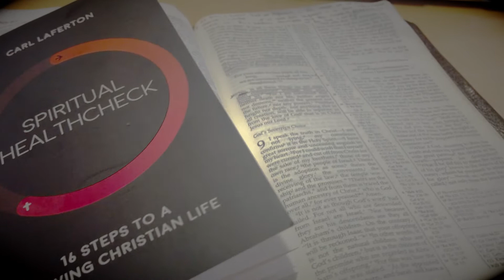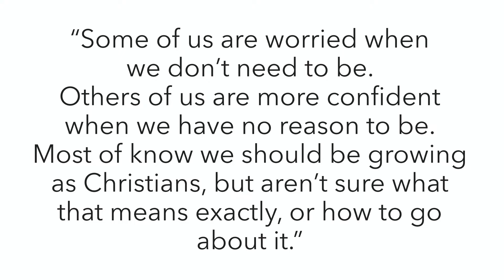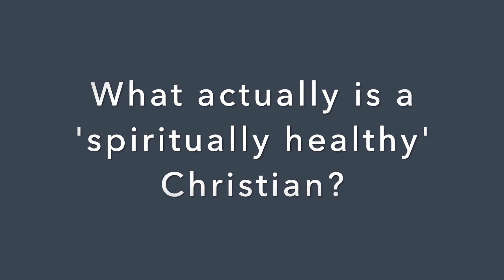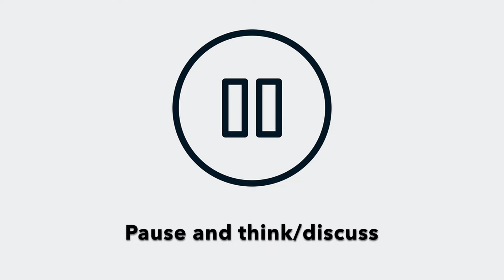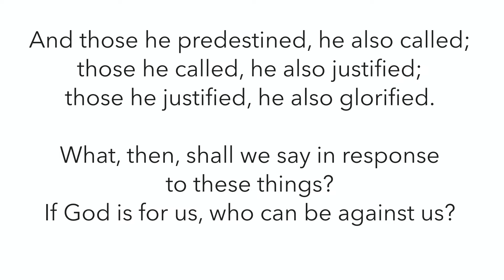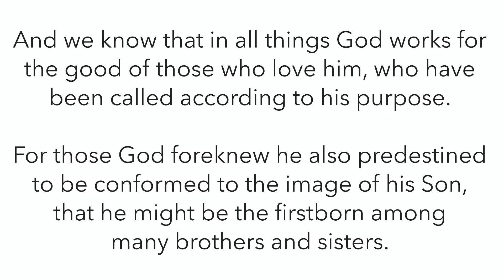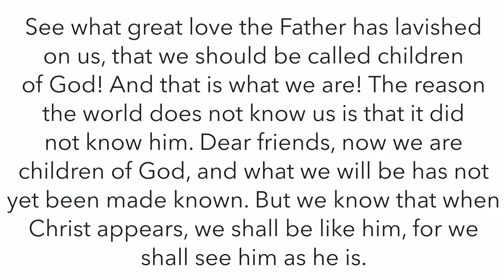WITW 1 // Spiritual Healthcheck // 'Spiritually Healthy?'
Since we cannot meet for our Bible Studies and Life Groups, 'Wednesday In The Word' will be an opportunity to share together in a devotional/teaching study during our lockdown time.

For this we are going to use Carl Laferton's booklet, 'Spiritual Healthcheck: 16 Steps to a Thriving Christian Life.'

Intro
Main content - 'Spiritually Healthy?'
Close - Song from Immanuel Worship